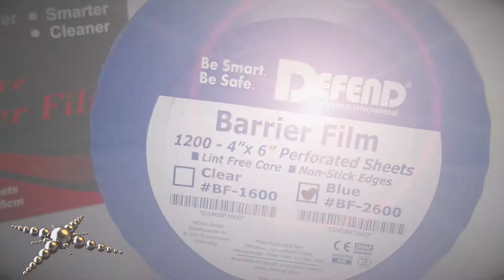Film Protector de Fuentes Y MATERIAL DE TATUAR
Film Protector de Fuentes
En colaboración con el proveedor Akira Body Art.com y la ayuda de Raúl (Jefe de Ventas )estamos creando unos videos Unboxing\Review de productos de Tattoo y piercing que comercializan y distribuyen.
Son pequeños videos pero puede que os ayuden a elegir el producto que más se adecue a vuestras necesidades.
Para saber más solo tenéis que meteros en la página web de Akira Body Art: